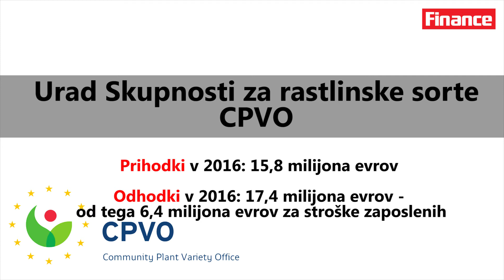5 agencij EU, za katere verjetno še niste slišali (Finance.si)